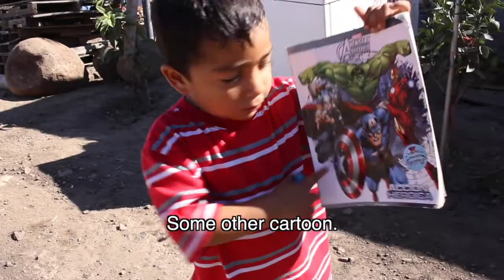Ensenada Family Profile - Familia Salinas Sosa